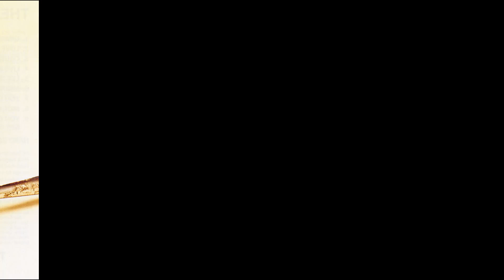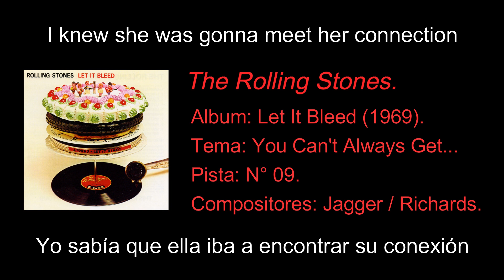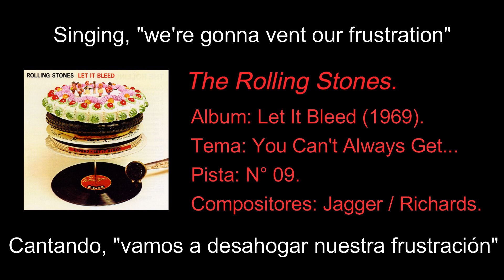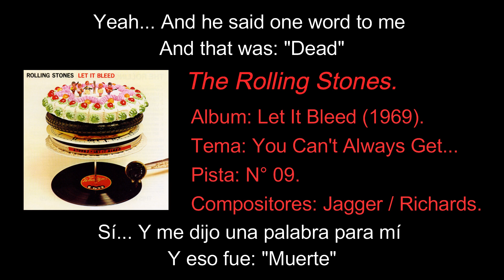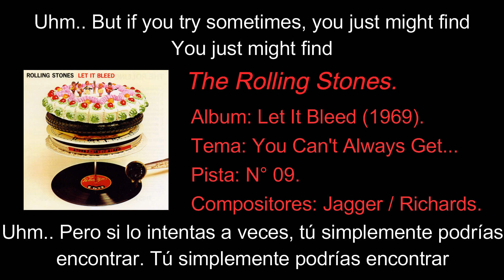The Rolling Stones - You Can't Always Get What You Want [Subtítulos en Español / Inglés].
[Todos los derechos de autor de esta canción son propiedad de The Rolling Stones, sus sellos discográficos, sociedades asociadas, etcétera].

➨ Album: Let It Bleed (1969).
➨ Tema / Theme: You Can't Always Get What You Want.
➨ Pista / Track: 09.
➨ Género / Gender: Rock, Blues Rock, Hard Rock, Country Blues.
➨ Productor / Producer: Jimmy Miller.
➨ Sello Discográfico / Label: Decca Records, London Records, ABKCO Records.
➨ Compositores / Composer: Mick Jagger, Keith Richards.
➨ Interpretes del album/ Interpreters:

     ● Keith Richards: Background Vocalist, Electric Guitar, Acoustic Guitar.
     ● Bill Wyman: Bass Guitar, Autoharp, Vibraphone.
     ● Brian Jones: Congas, Autoharp.
     ● Mick Jagger: Harmonica, Backing Vocals, Vocals, Acoustic Guitar.
     ● Charlie Watts: Drums, Percussion.
     ● Mick Taylor: Slide Guitar, Electric Guitar.
     ● Merry Clayton: Backing Vocals.
     ● Ian Stewart: Piano.
     ● Nicky Hopkins: Piano, Organ.
     ● Bobby Keys: Tenor Saxophone.

➤ Comprar / Buy - CD Let It Bleed:

➤ Comprar / Buy - Vinyl Let It Bleed:

➤ Comprar / Buy - Mp3 You Can't Always Get What You Want: